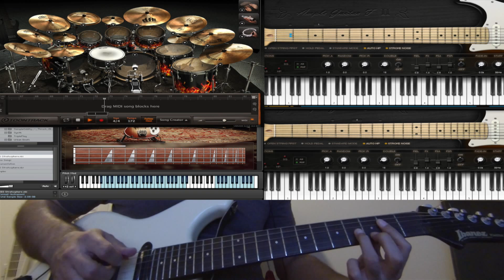Bottoms up (COVER)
This is a Van Halen cover off of their second album. I loved their first album and I kept track of the band. I was very pleased when I heard their second album in 1979 and I have been often asked what is my favorite King Edward lead. Guess what, it is tied with "Light up the sky," "I'm the one," "I'm on fire," you get the picture... They're all my favorite

According to the sheet music that I have, this is in the key of A major.

Intro played with a triplet feel:
E/A (V/I), E/B (V/ii), E/A (V/I), E/B (V/ii), E/A (V/I), E/B (V/ii), A/D (I/IV)
E/A (V/I), E/B (V/ii), E/A (V/I), E/B (V/ii), E/A (V/I), E/B (V/ii), D/A (IV/I)
E/A (V/I), E/B (V/ii), A/D (I/IV), E/B (V/ii), E/A (V/I), D/A (IV/I), E/B (V/ii), E/A (V/I), D/A (IV/I)

Verse:
A5 (I5), C5 (iii5), A5 (I5), D5 (IV5), A5 (I5), C5 (iii5), A5 (I5) finish with just the G string open

Bridge:
B5 (ii5), A5 (I5), B5 (ii5), A5 (I5), B5 (ii5), A5 (I5), B5 (ii5), C5 (iii5)
D5 (IV5), E5 (V5), D5 (IV5), E5 (V5), D5 (IV5), E5 (V5), D5 (IV5), G5 (vii5)

Chorus uses the same progression as the verse

Both leads are played over the same progression as the verse.

The interlude uses the same progression as the intro.